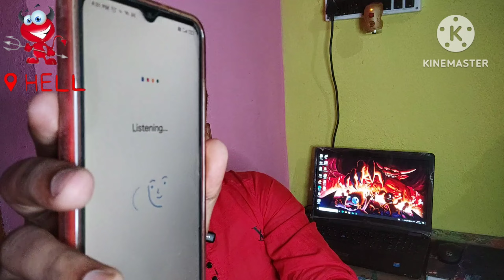Daily Life 24.11.23 || Biodata